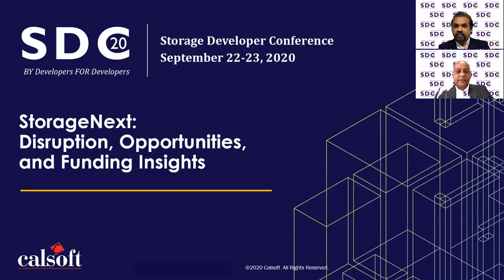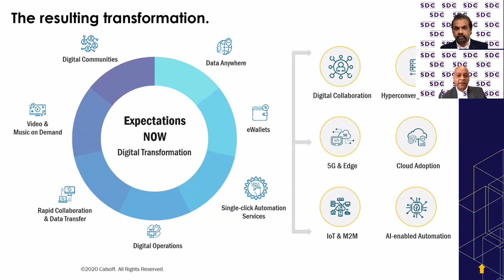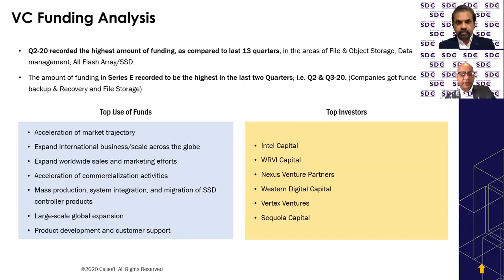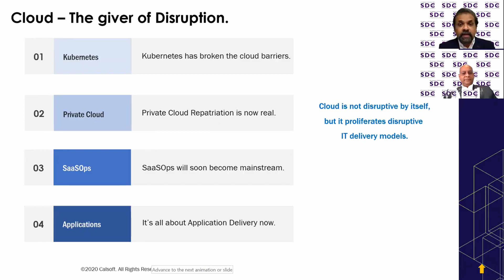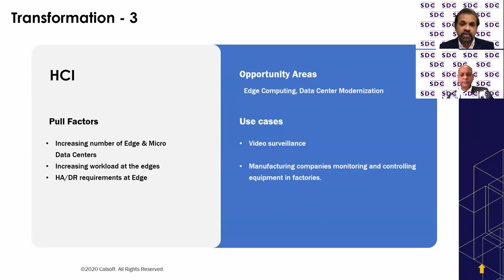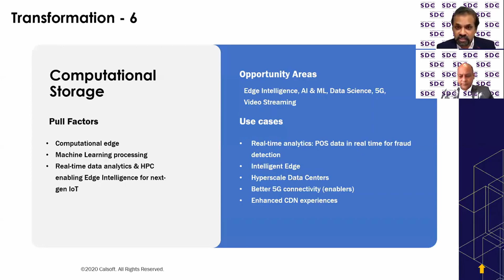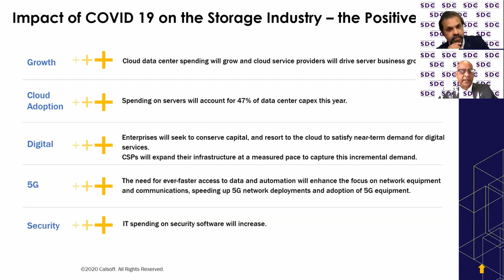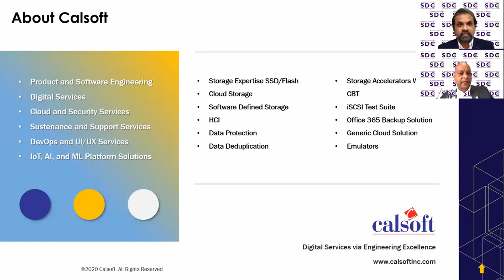SDC2020: Storage Next: Disruption, Opportunities and Funding Insights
Storage technology is gradually pivoting towards an all-Flash, software-defined, AI-driven, and disruptive model to better manage the critical dimensions of data, i.e. storage, protection, and analytics. This disruption in the Storage technology has propelled organizations to achieve the next level of cost-saving, efficiency, and an environment that is predictive and supports future data growth and scalability needs. While it’s tough to predict the future, this keynote attempts to throw ample light on the overall health of the Storage industry, the prevailing micro trends, ongoing disruptions, venture funding and sector analysis, and the emerging market opportunities to focus on.

Learning Objectives
Gain insights into modern day disruption happening in Storage technology
The M&A and VC Funding activities happening in Storage industry
Storage Industry Micro trends and opportunities

Presented by
Parag Kulkarni, Chief Operating Officer, Calsoft
Vipin Shankar, VP of Engineering, Calsoft